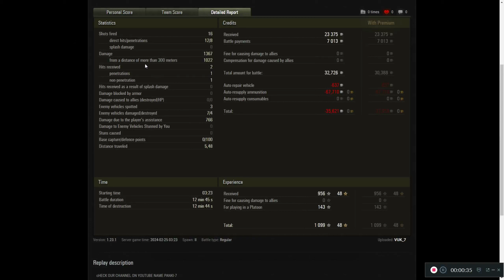Easy win, when you have crazy friends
Thanks! :)